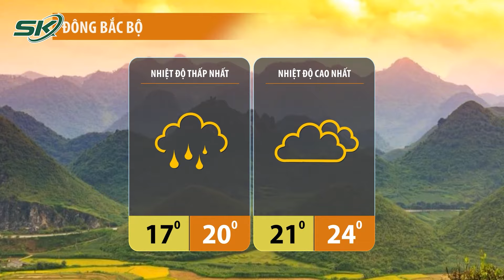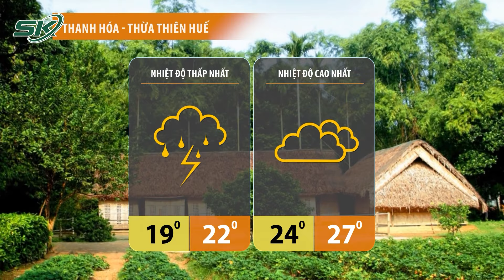Dự Báo Thời Tiết Hôm Nay 6/2: Miền Bắc Trở Lạnh Đúng Dịp Tết, Có Nơi Xuống Gần 9 Độ | SKĐS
- Tết Nguyên đán, miền Bắc có nơi xuống dưới 9 độ C
- Làm gì khi trời nồm ẩm, nền nhà "đổ mồ hôi"?
- Khám phá 190 tác phẩm điêu khắc băng tuyết tại Lễ hội Sapporo ở Nhật Bản

Mời quý vị và các bạn xem thêm: Toàn Cảnh Tin Nóng 24h Ngày 5/2 | Tin Tức Thời Sự Cập Nhật Mới Nhất Hôm Nay | SKĐS